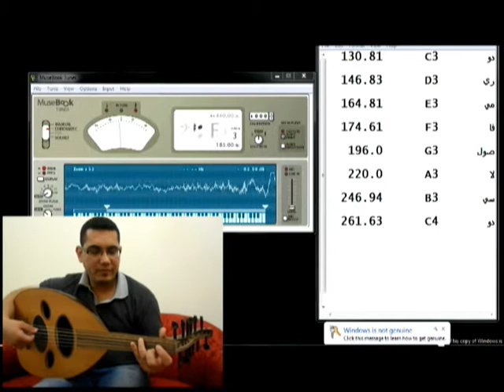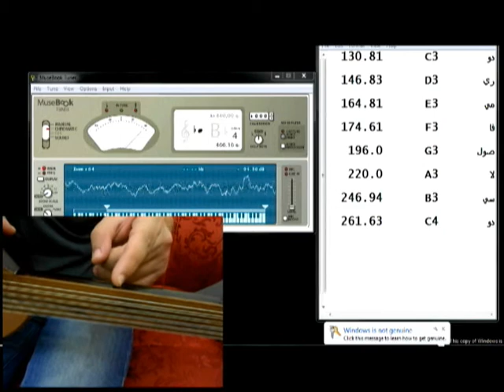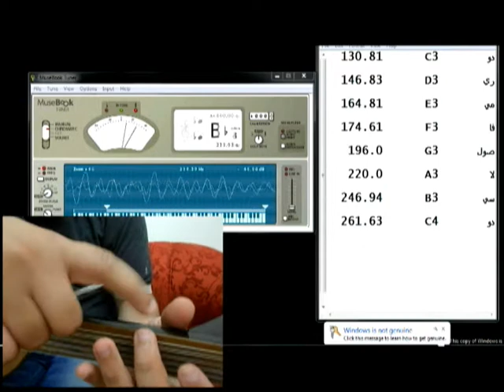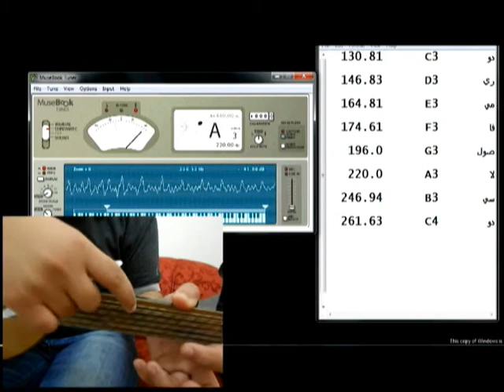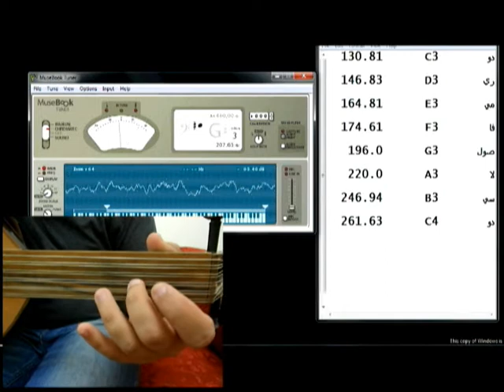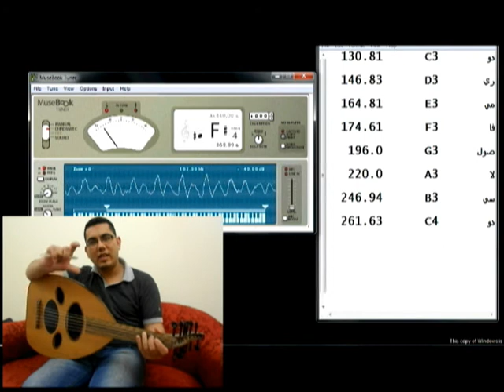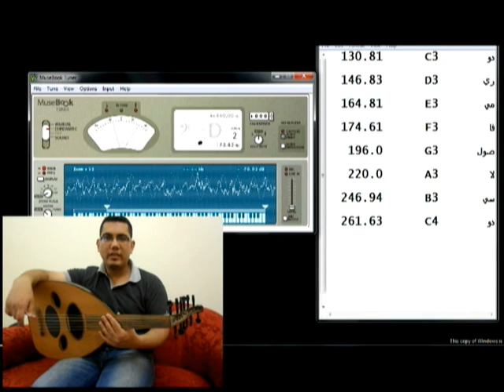تعليم عود سماعي - الدرس 8 - مقام عجم - الجزئ الثاني 3azif.com I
شاهد دوراتنا الكامله

 تعليم عزف على آلة العود سماعي سهل للمبتدئين

تعليم عزف على آلة العود نوته موسيقيه سهل للمبتدئين

تعلم العود 1 - الدرس١

أصول تعليم العود

تقنيات العود

اعزف